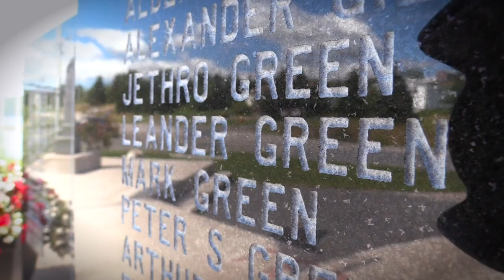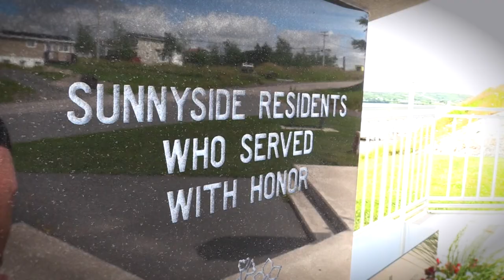Answering the Call: 100 Years Later (Leander Green - Sunnyside)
Conservation Corps Newfoundland and Labrador has created a commemorative WWI video series, "Answering the Call: 100 Years Later." This video features Morgan-Marie Fewer, who shares a story about a veteran from Sunnyside, NL, Leander Green.

The First World War took place 100 years ago, but those who served and their stories will never be forgotten. By connecting with local youth, we were able to collect and share some of the many stories of WWI from our province.

Thanks to Memorial University of Newfoundland's WW100 Living Memorial Commemoration Fund for making this project possible.

This video features the song Secret Conversations by the 126ers.